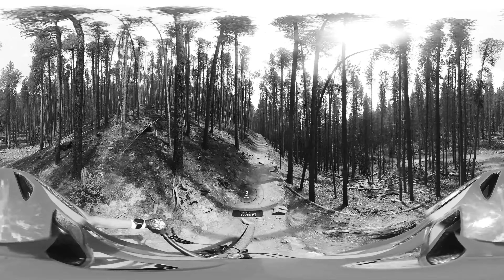The Peaks Trail Full 4K 360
The Peaks Trail is one of the first mountain bike trails I rode here up in Breckenridge Colorado before I moved here.  It remains one of my most favorite trails and you will see why when you watch the video.  This is a long video but don't let that discourage you, if you don't have the time, watch part of it.  And, remember to move the mouse around for PC, or your mobile device around, to see all the scenery around the trail.  I have placed elevation and speed markers to get you back to the front of the video courtesy of Garmin.  Enjoy, and get out and ride!

My Super Awesome Hydration Pack
My MAIN Camera
My Favorite Lens Ever
My GoPro Hero 7 Black
My GoPro Hero 8 Black
The BEST Gimbal
Garmin Chest Strap
Garmin Fenix 5X

My up and coming Website is It's built around the google maps API which displays GPS tracks and trail reviews of Breckenridge Colorado at the moment.  I do the writing, photography, and the videos so you can sit back, relax, and enjoy the show, or plan your next ride. but don't take my word for it, Check it out and see for yourself.